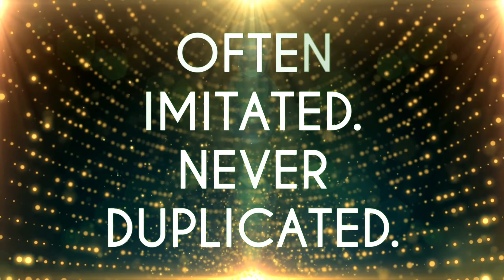Proving Grounds Championship Match Promo